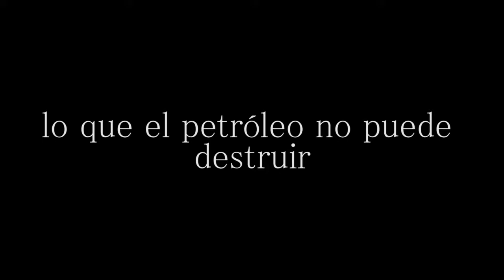VOCES DEL PUEBLO KUKAMA Eng Subtitles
Indigenous knowledge and struggles with 45 years of oil spills in the ancestral Kukama lands of the Marañon watershed in Peru. Our non-profit, e-tech international, works with local environmental monitors from this and many other watersheds to provide technical tools and so that the depth of knowledge existing in these communities can take a central role in monitoring and restoration. Thank you to the Kukama federation, ACODECOSPAT and all the Kukama people for their openness and dedication.